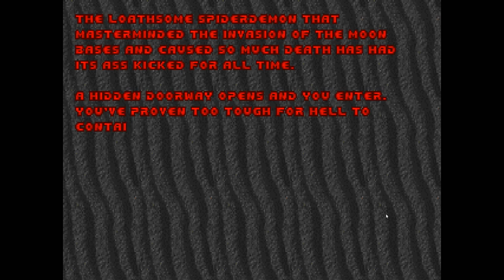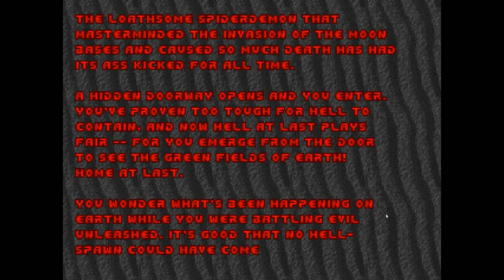Doom - Ultimate Doom - Episode 10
Maps: Ultimate Doom

Port: Eternity Engine